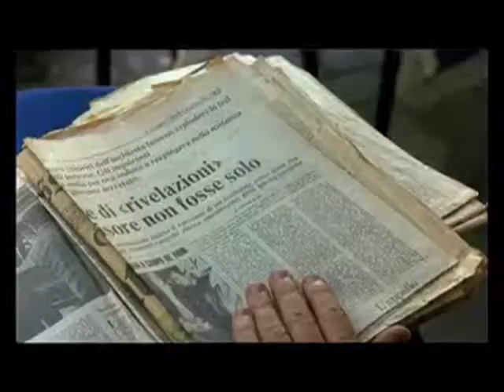Un museo all'Idroscalo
A trentacinque anni dalla morte di Pier Paolo Pasolini, il sindaco di Roma Gianni Alemanno ha annunciato l'intenzione di intitolare un museo al grande cantore delle periferie, proprio alll'Idroscalo di Ostia, dove venne ucciso il poeta.